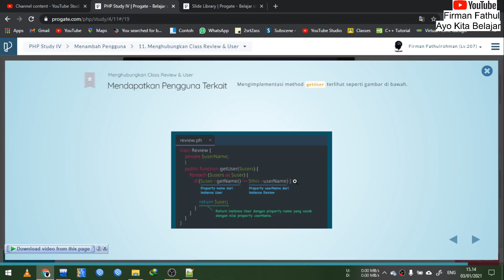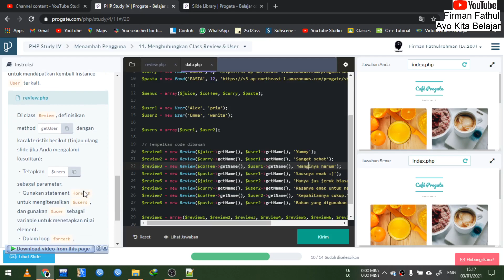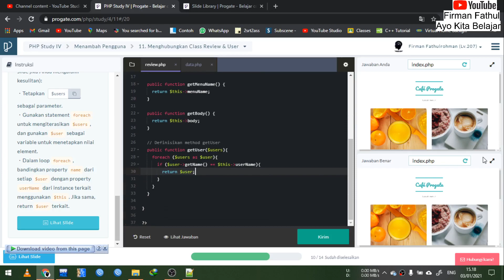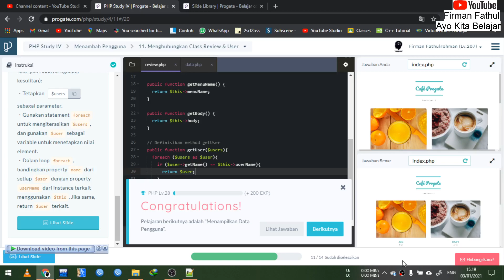#59 Menghubungkan Class Review & User di PHP